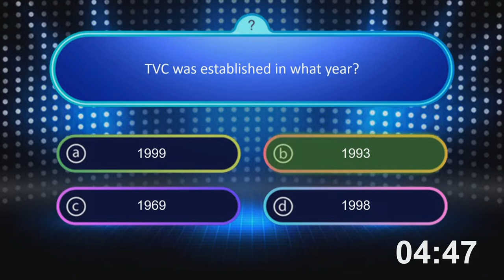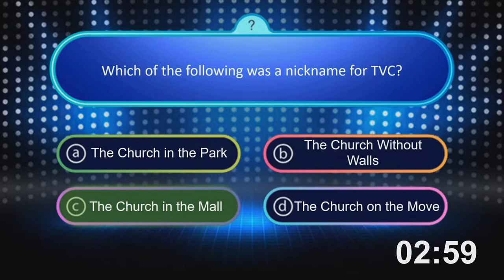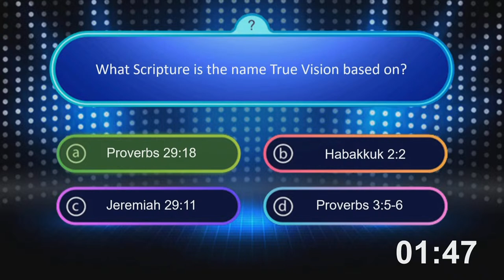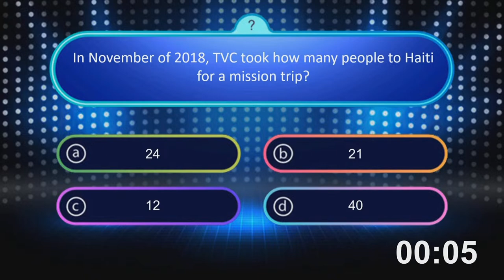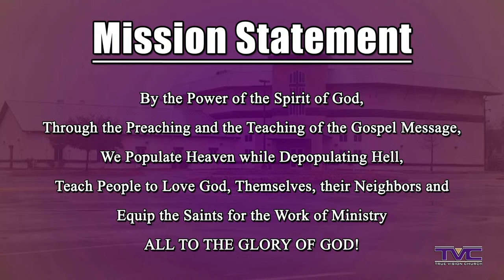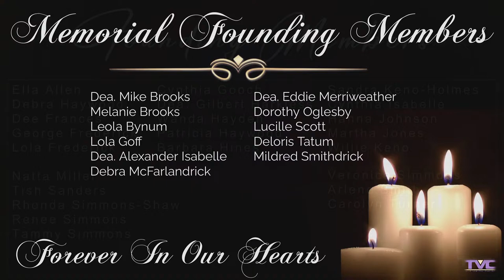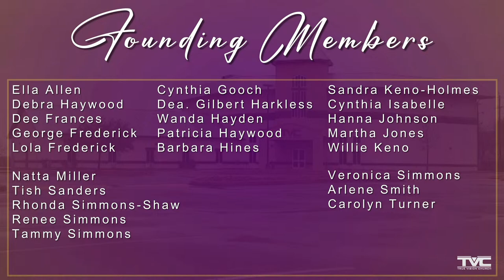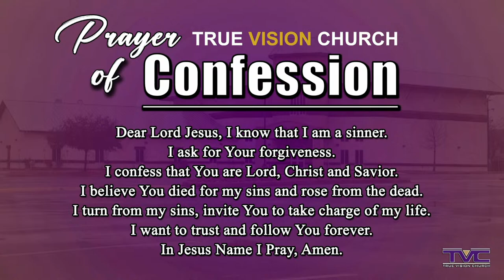14-APR-24 “A Winning Culture” | Pastor Ray C. Jones | 11am Service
2826 Ackerman Rd SATX 78219
7130 W US Hwy 90 SATX 78227

**We don't own the COPYRIGHTS for these SONGS, this is simply for worship and entertainment PURPOSES ONLY Section 107 of Copyright Act of 1976 allows this material to fair use only**